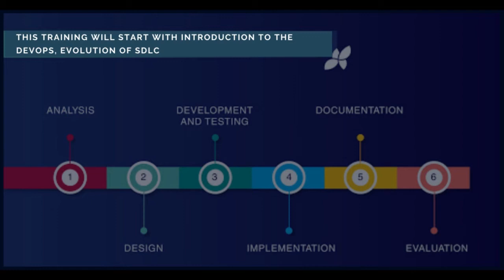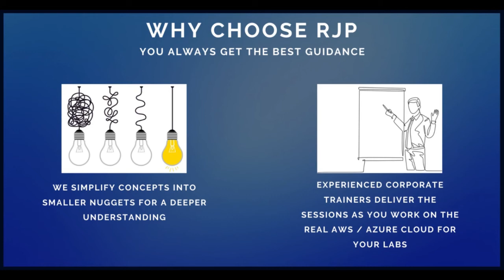AWS and Azure DevOps Training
** RJP's AWS and AZURE DevOps Engineer Training @ RJP Infotek **

Become proficient with cloud
Organizations are looking out for cloud skills to help transform their business as cloud migration & Automation has spiraled into the next big thing!

Futureproof your career with Rjp's AWS and AZURE DevOps Engineer training, and embrace opportunities across a wide range of Verticals in the IT sector.
Start-ups are looking to integrate a DevOps model and large multinationals are creating new DevOps roles
as DevOps continues to revolutionize modern business technology. A number of specialist senior-level positions are expected to be formed in the next five years.

Hands-on real-world projects
Work on use cases through labs & industry relevant projects across multiple cloud platforms and build an impressive portfolio.

Pioneers in cloud program
With live online mentoring sessions, we are India’s leaders in cloud industry & preferred choice of technology professionals.

Successful career transitions
Alumni of our cloud program have successfully transitioned to roles like solution architect, lead consultant, lead developer, etc.

** This is a Instructor led Course.
** Get trained from experts - Certified SMEs with over 15 years of (Corporate) Training experience
** Conceptual LAB - You can get the Hands on Practice
** Online exam preparation practice questions to Ensure High Score in certification exams
** WhatsApp LIVE Technical Support to help you with any problems you might face or any clarifications you may require during the course and even after course completion.
** We also provide One to One Training

Regards,
Team RJP
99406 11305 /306